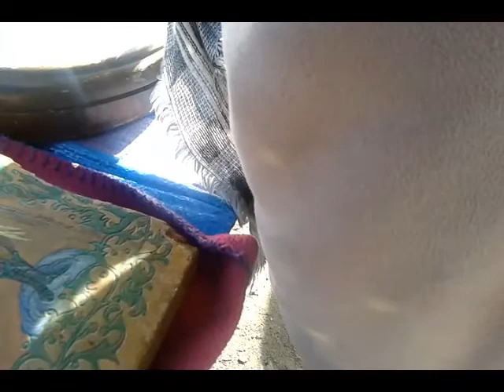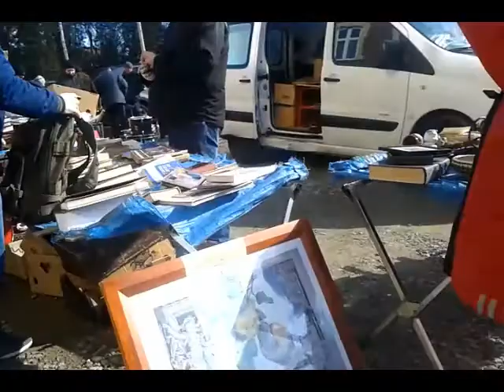Барахолка.ищу старые часы.жена ищет бижутерию.часть 1